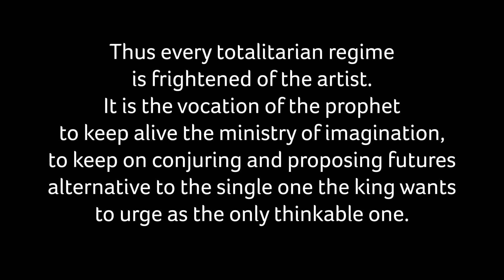Just Imagine - Afrofuturism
Excerpt from the Just Imagine series of webinars hosted by Jonny Baker and friends in January 2021.

This video features Lusa Nsenga-Ngoy, BAME mission and ministry enabler for Leicester Diocese, talking imagination as a desire to live in a transformed world.

Do you consider yourself creative? That is a question Jonny Baker, director of mission education at CMS, explored in a series of webinars earlier this year, Just Imagine.

Inspired by his personal call into creative pioneering and more recently by the writings of former CMS general secretary John V Taylor, Jonny and his guests shared insights and ideas to nudge us into action.

We feel the series is too good to miss, so this video brings some short highlights.